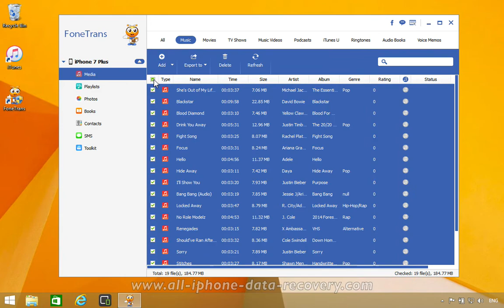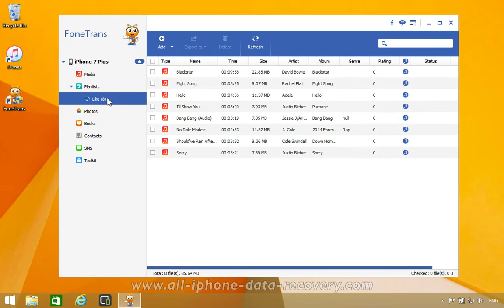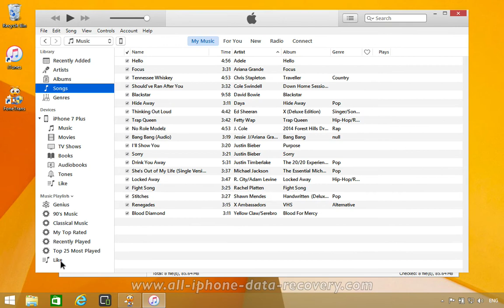How to Sync Music & Playlist from iPhone 7 Plus to iTunes Without Any Restrictions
FoneTrans for iPhone 7 Plus Music & Playlist to iTunes on Windows & Mac

FoneTrans can transfer contacts, calendar, call logs, media files, playlist, and more across mobile operating systems or from iPhone 7 Plus to iTunes, as well as back up your iPhone 7 Plus Ringtones to your computer, should you ever need to restore.

FoneTrans Key Feature:

1. Move data between devices with different operating systems, i.e from iPhone 7 Plus to iTunes.
2. Works perfectly with Apple, Samsung, HTC, LG, Sony, Google, HUAWEI, Motorola, ZTE, and more smartphones and tablets. ...
3. FoneTrans can also be used to create a backup of your data on a third device, such as backup iPhone 7 Plus Ringtones to computer.